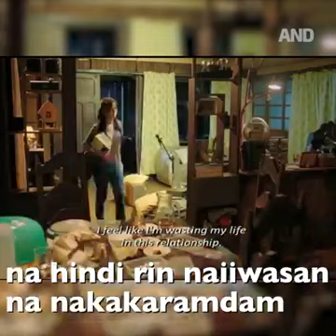Daniel at kathryn umamin. Na